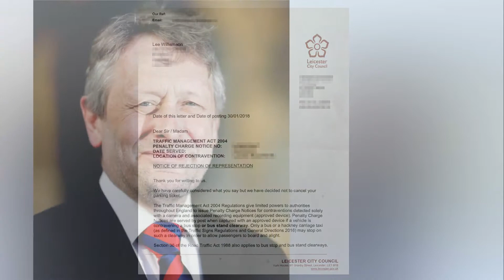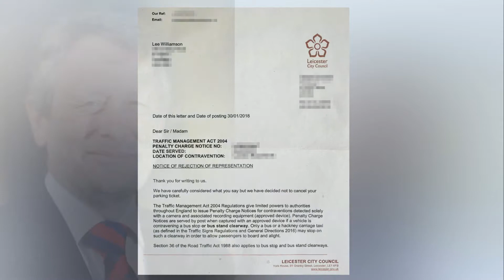Sold ier who stopped in bus lane to help homeless man has fine SCRAPPED after public outcry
The carpenter and part-time charity worker had generously given hats, gloves, scarves and food to the rough sleeper after spotting him outside Leicester railway station.

Ex-squaddie Mr Williamson decided to pull over in an empty bus lane as there were not any buses running that day and no cars around in the deserted city centre.

But he was slapped with the fine by Leicester City Council and was gobsmacked when the authority refused to cancel it despite explaining his reasons for stopping.

Even after Mr Williamson's story hit the headlines the mayor stood his ground and said the enforcement cameras were there as an "important safety measure".